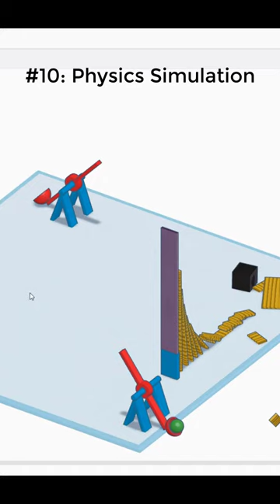10 Awesome Physics Science Projects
Project instructions:
7. Rubber band paddle boat

Science Buddies also hosts a library of instructions for over 1,500 other hands-on science projects, lesson plans, and fun activities for K-12 parents, students, and teachers! to learn more.